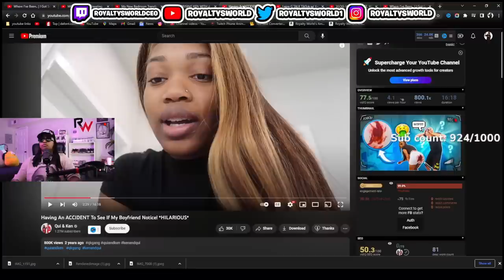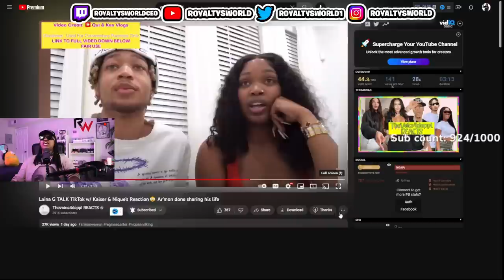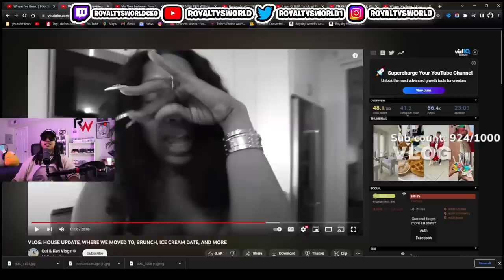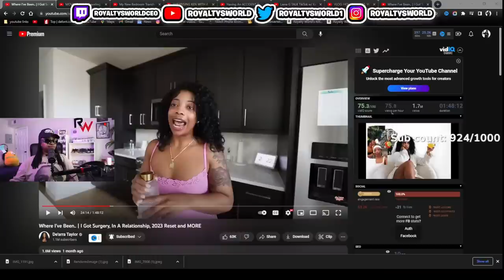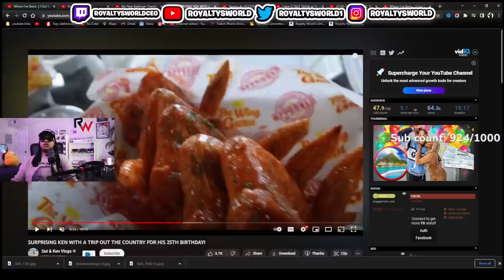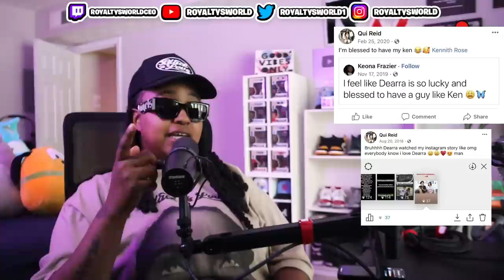Dearra has a CLONE Qui is COPYING her nails, Clothes & MOVED into her Community😱 * REAL RECIEPTS*